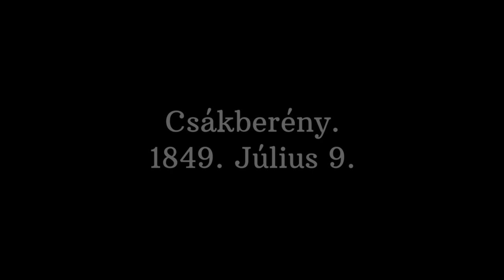Ítélet és kegyelem trailer